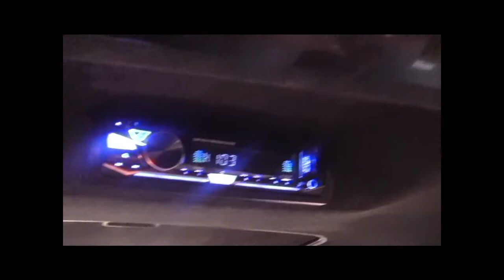Our 20th anniversary LIMO RIDE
Lets go have some fun !